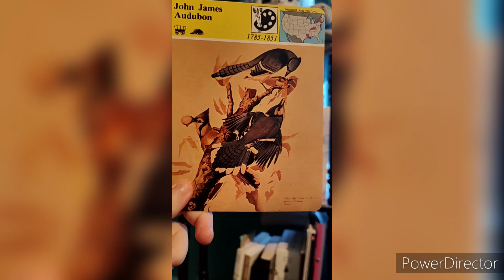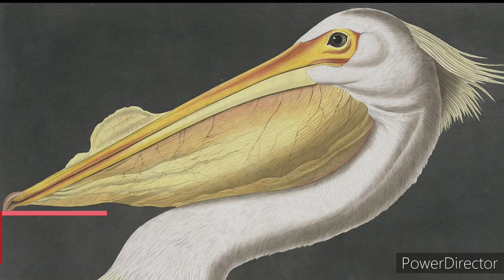John James Audubon | Stories of America Cards (Thought and Culture)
History of John James Audubon from Story of America Cards Thought and Culture Category.

(Timestamps)

00:00 Showcase

00:22 Introduction

00:40 Intro

01:09 Who is John James Audubon?

02:05 From Storekeeper to Artist

05:22 The Art and Methods Developed by Audubon

08:21 Ending

(Page Sources)

(Wattpad Version/Script)